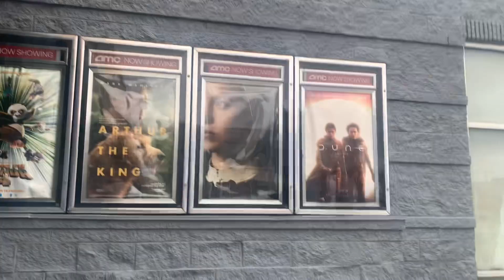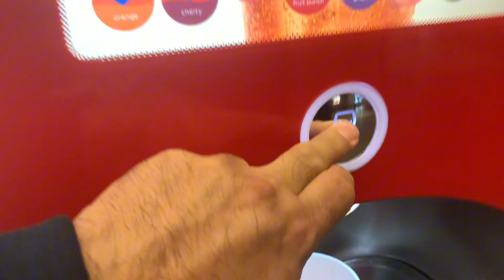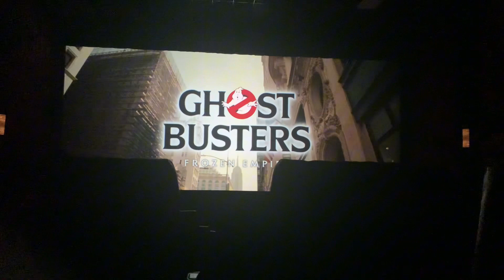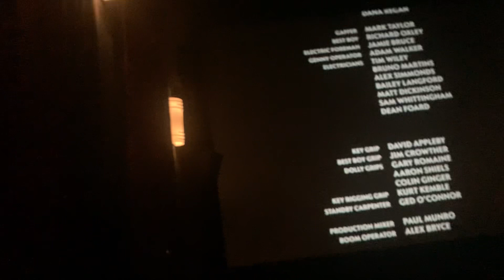Viendo la película de ghostbusters